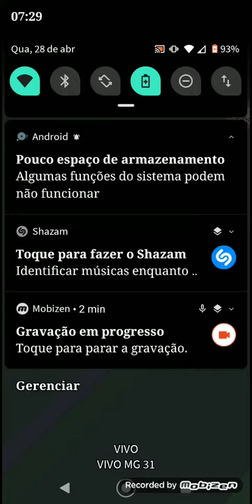Tentando completar o oeste ⬅perfeitamente parte 2 (eu consegui mas não gravei) (5)